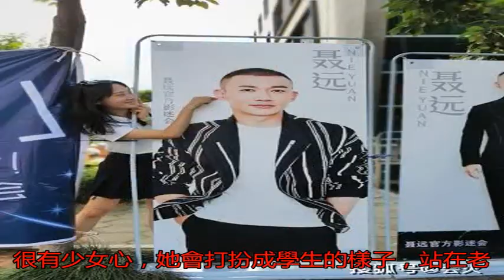聶遠一家罕見同框 42歲聶遠顯老態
5月9日，聶遠妻子秦...